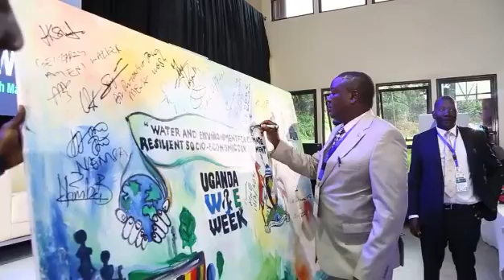COP 28 UWEWK Video